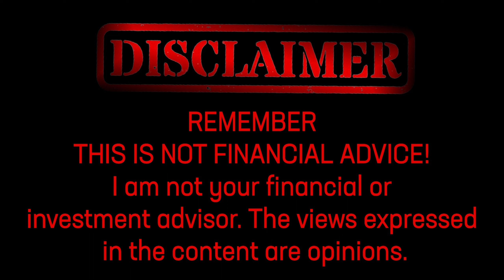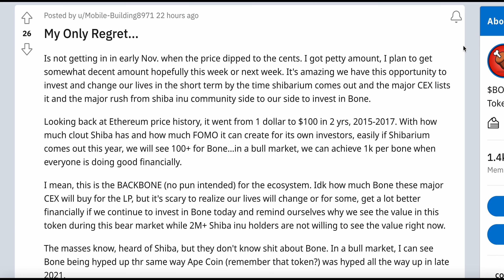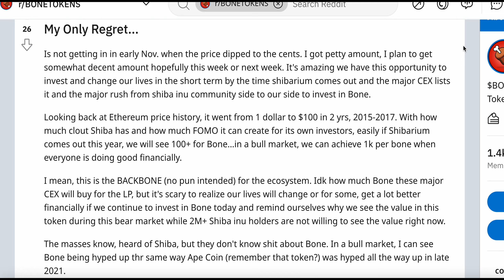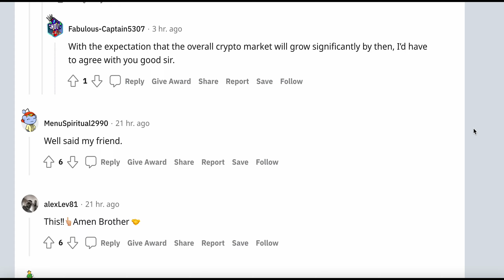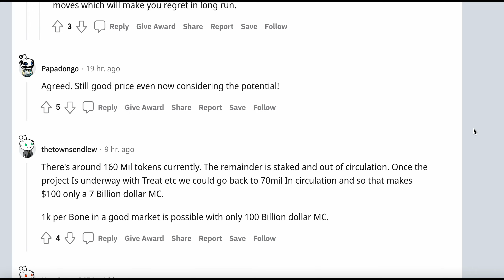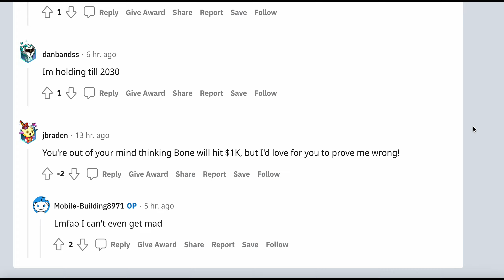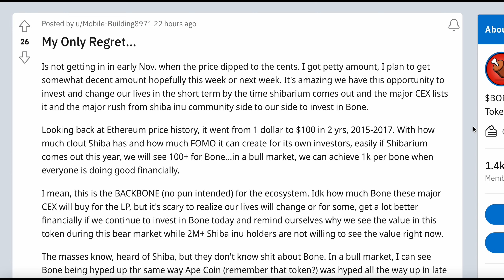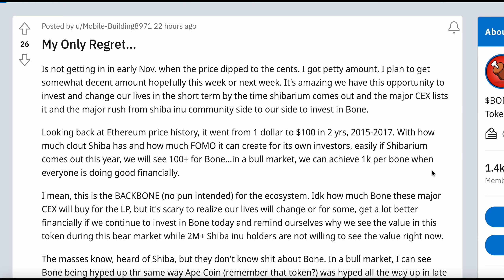YOU WILL REGRET NOT INVESTING INTO BONE TOKEN LIKE WITH SHIBA INU IN 2021....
Bone, the backbone of the ecosystem, has the potential to change lives financially. With how much influence Shiba has and the FOMO it can create, if Shibarium comes out this year, Bone can easily achieve 100+ in a bull market, potentially reaching 1k per bone when the financial world is doing well.